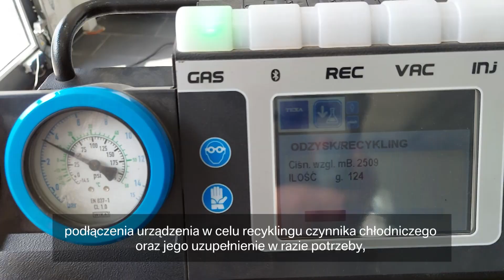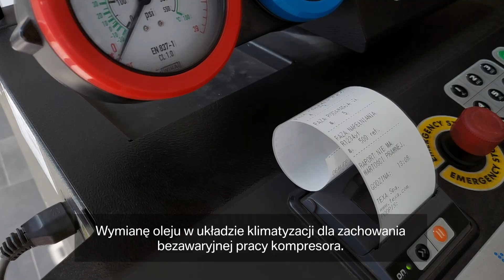Przegląd klimatyzacji BMW Sikora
Poczuj komfort jazdy 🚘 i odetchnij pełną piersią na wiosnę!
Wszystko wskazuje na to, że lada moment za naszymi oknami pojawi się krajobraz pełen słońca ☀️ i zieleni 🌿, co będzie miało bezpośredni wpływ na chęć do podróżowania w nieznane. 🏕
Specjalnie dla naszych Klientów, przygotowaliśmy dwa pakiety, które umożliwią serwis klimatyzacji 🌬❄ w promocyjnej cenie i sprawią, że podróż stanie się jeszcze bardziej komfortowa oraz przyjemna.👌